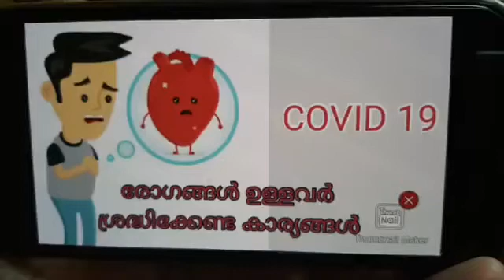324: അസുഖമുള്ളവർ:കോവിഡ് 19 നെ കുറിച്ച് അറിഞ്ഞിരിക്കേണ്ട 19 കാര്യങ്ങൾ വ്യക്തമാക്കുന്നു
അസുഖമുള്ളവർ: കോവിഡ് 19 കുറിച്ചു അറിയേണ്ട 19 കാര്യങ്ങൾ പ്രത്യേകിച്ചും പ്രമേഹം, അമിത രക്ത സമ്മർദ്ദം, ഹൃദയ/വൃക്ക/കരൾ /ശ്വാസോഘോഷം സംബന്ധമായ അസുഖമുള്ളവർ ഇത് തീർച്ചയായും അറിഞ്ഞിരിക്കുക.